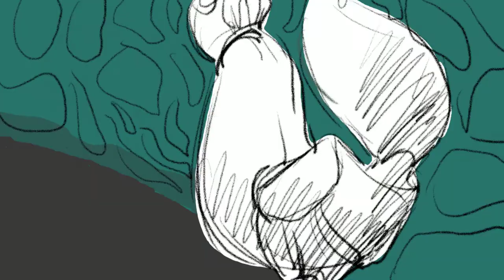Animatic Mermaid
Final version of the animatic of project "Mermaid" (Title is still a work in progress). This is a 2D animated short that me @sexyduck_08, Sabrina @hairybearlegs and Julia @julia_peelen_art are working on. Sabrina worked on the storyboard, Julia did test animations and sketches for the backgrounds, and I work as the Director and made the animatic. We will all work on backgrounds and animations for this project.